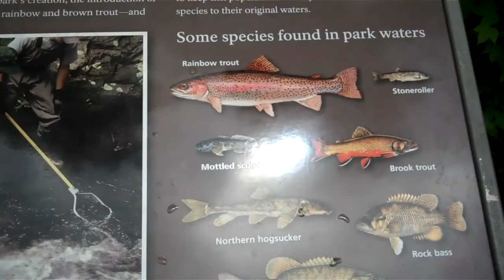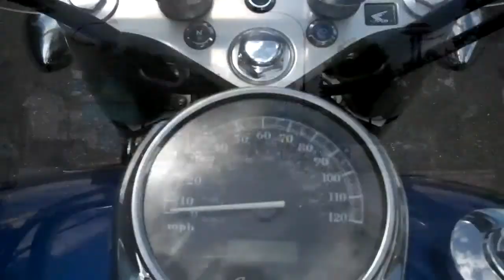In Gatlinburg, Piegeon Forge,Tn 6-2018